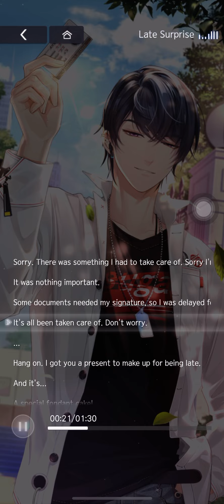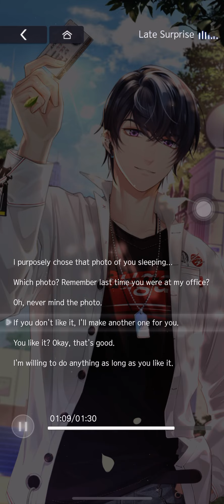[Tears of Themis] Marius ASMR: Late Surprise (日本語)